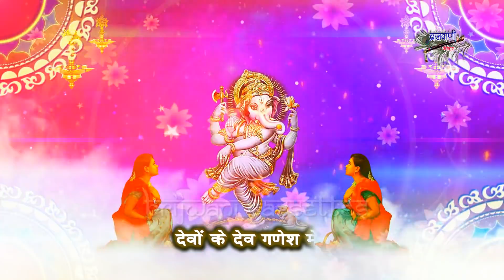बुद्धवार श्री गणेशजी का मस्त भजन || संकट सबके हरते है देवो के देव गणेश मेरे ||Sankat Sabke Harte Hai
Song : Sankat Sabke Harte Hai
Album : Budhwar Shri Ganesh Bhajan
Singer : Sakshi
Lyrics : Anil Sharma
Label : Brijwani Cassettes
Produced By: Sajal